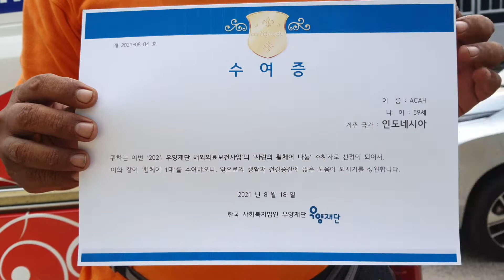아짜 할머니에게 휠체어를 나누었습니다.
중풍병으로 2년째 걷지 못한 채 앉아 계신 할머니!